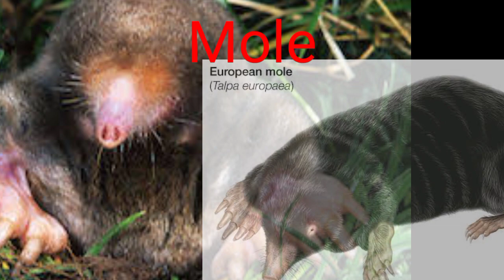Palearctic Region Animals // Palaearctic Biogeography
The Palearctic or Palaearctic is the largest of the eight biogeographic realms of the Earth. It stretches across all of Eurasia north of the foothills of the Himalayas, and North Africa.

Palearctic Animal Keywords

User
The Palearctic or Palaearctic animals keywords for youtube video description

ChatGPT
Palearctic Wildlife: Explore the diverse range of animals found in the Palearctic region.
Palaearctic Fauna: Discover the unique and fascinating wildlife of the Palaearctic zone.
Birds of the Palearctic: Learn about the stunning avian species inhabiting the Palearctic region.
Mammals in the Palaearctic: Dive into the world of mammals thriving in the Palearctic ecosystem.
Reptiles and Amphibians of the Palearctic: Uncover the captivating reptiles and amphibians native to the Palearctic region.
Invertebrates of the Palaearctic: Delve into the incredible world of invertebrates residing in the Palearctic zone.
Endangered Species in the Palearctic: Raise awareness about the conservation challenges faced by endangered animals in the Palearctic region.
Palearctic Ecosystems: Understand the intricate web of life and habitats within the Palearctic zone.
Palearctic Biodiversity: Appreciate the rich and diverse array of life forms found in the Palearctic region.
Wildlife Photography in the Palaearctic: Witness stunning visuals of Palearctic animals captured in their natural habitats.
Zoogeography Regions Explo

Zoogeography regions

ChatGPT

Zoogeography is the study of the geographical distribution of animals and the factors that influence their distribution patterns. It involves analyzing the distribution of animal species across various regions of the world. While different zoogeographers may define regions differently based on their research interests, there are several commonly recognized zoogeographic regions. Here are some of the major zoogeographic regions:

Nearctic Region: This region includes North America, excluding the tropical parts of Mexico. It is characterized by diverse ecosystems ranging from tundra in the north to deserts and temperate forests in the south.

Neotropical Region: This region encompasses Central and South America, including the Caribbean. It is known for its high biodiversity and tropical rainforests. The Amazon rainforest, for example, is part of the Neotropical Region.

Palearctic Region: This region covers Europe, Asia north of the Himalayas, and northern Africa. It includes a wide range of habitats, from tundra and boreal forests to steppes and deserts.

Afrotropical Region: Also known as the African Region, it includes the entire continent of Africa south of the Sahara Desert. It is characterized by diverse habitats such as savannas, tropical rainforests, and deserts.

Oriental Region: This region includes South Asia, Southeast Asia, and parts of China. It is known for its high species diversity, particularly in rainforests and coral reefs.

Australian Region: This region encompasses Australia, New Guinea, and the surrounding islands. It is isolated from other continents, resulting in a unique and diverse array of animal species, including many marsupials.

Antarctic Region: This region consists of the continent of Antarctica and the surrounding Southern Ocean. Due to its extreme cold and harsh conditions, it has a limited number of animal species, primarily marine mammals and seabirds.

These are the major zoogeographic regions, but there may be subdivisions and additional regions depending on the specific classification scheme used. It's important to note that the boundaries of these regions are not always clearly defined, and there can be overlap and transitional zones between them.
Animals in Zoogeographic Regions

Names of

Neotropical Reg
on (South America,
Central America, a
nd the Caribbean):

Jaguar

Toucan

Sloth

Capybara

Anaconda

Scarlet macaw

Spider monkey

Palearctic Region (Europe, Asia, and northern Africa):

Brown bear

Siberian tiger

Gray wolf

Snow leopard

Red fox

Eurasian lynx

Golden eagle

Nearctic Region (North America):

Nile crocodile

African p
enguin

O
riental Region (Sou
theast Asia and the I
ndian subcontin
ent):

Bengal tiger

Asi
an elephant

Orang

utan

Komodo dr
agon

Indian peacock

Red panda

Indian rhinoceros

Australian Region (Australia, New Guinea, and nearby islands):

Kangaroo

Koala

Platypus

Emu

Tasmanian devil

Quokka

Wombat

Antarctic Region:

Emperor penguin

Weddell seal

Antarctic krill

Antarctic fur seal

Adélie penguin

Snow petrel

Leopard seal

natioanlgeographicpalaerctic animalscowsfarm animals
cute animals
wild animals
funny animals
animals for kids
learn animals
animalanimals for childrenbaby animalszoo animalsanimals for kids videoanimals for kids to learnlearn farm animalsanimals for kids educationalfarm animals for kidsanimals for babiesanimals for kids enanimals for kids englishanimals for kids learninganimals names and soundsanimals for babies to learn